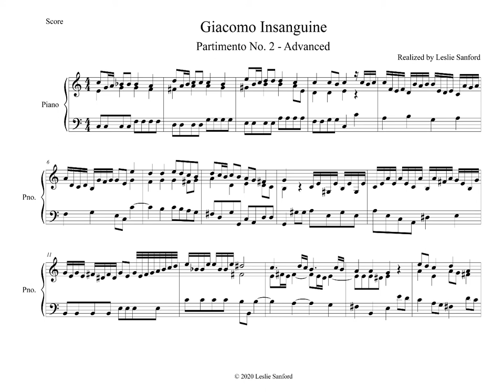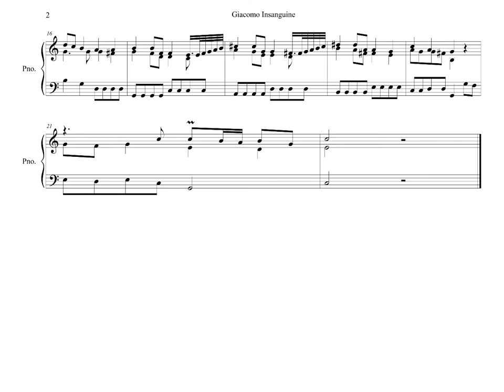Giacomo Insanguine Partimento No. 2 (advanced)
This is a realization of Giacomo Insanguine's partimento no. 2, advanced.